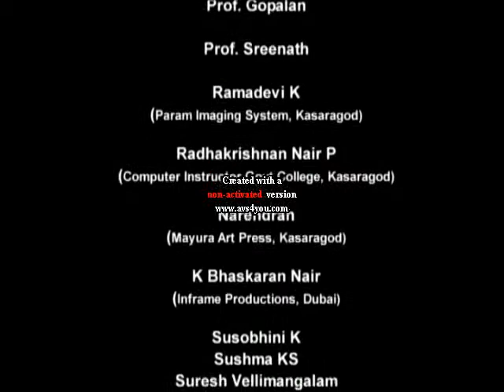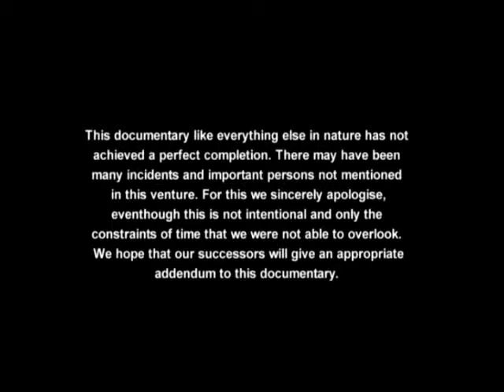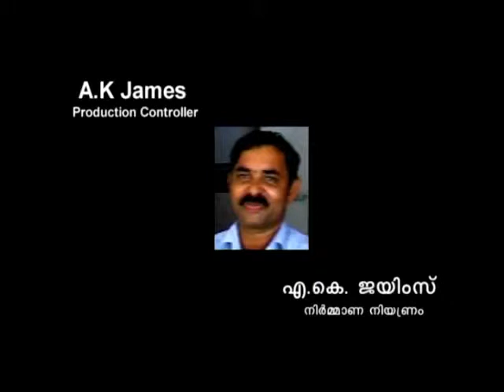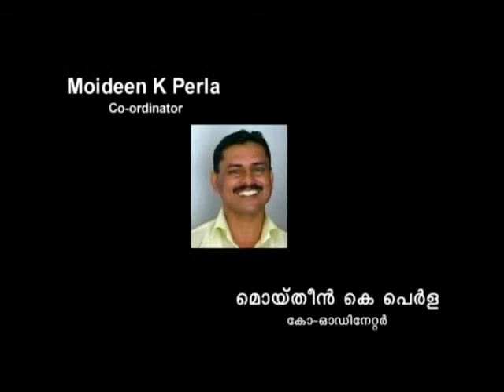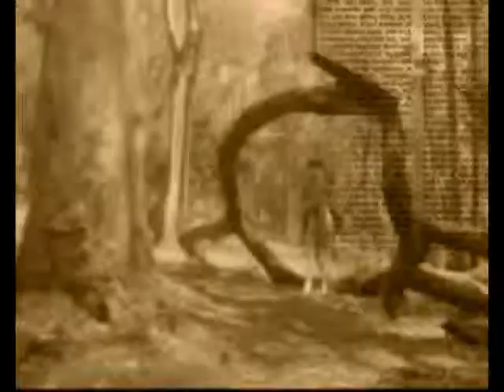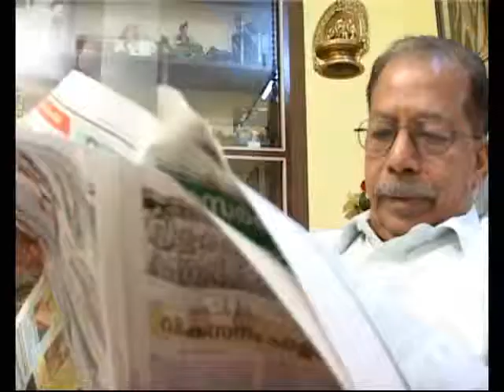Govt College Kasaragod-Doc-Part 1